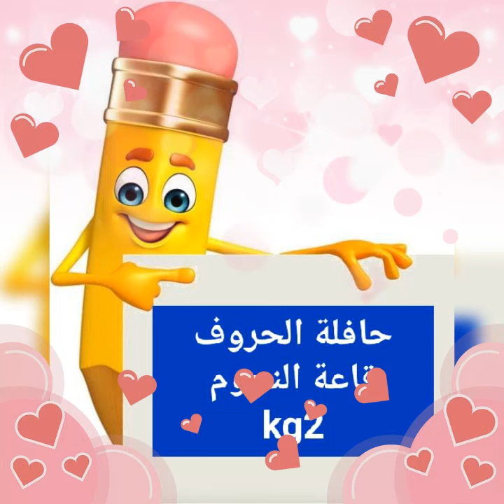حافله الحروف النجوم